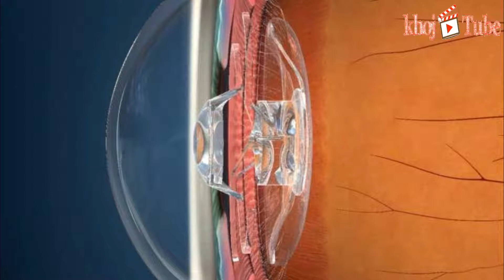First EyeMax Mono lens implant surgery performed for AMD disease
For the treatment of age-related macular degeneration (AMD), LEH Pharma Ltd, a U.K.